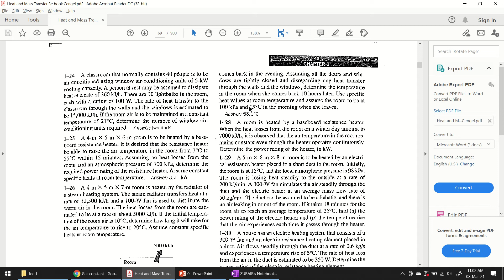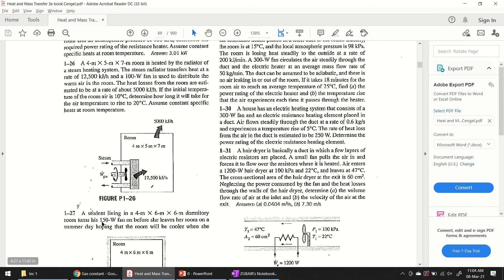18 - Problem 1.27 | Chapter 1| Heat & Mass Transfer by Yunus A. Cengel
BMT - Civil Engineering
Basic Mechanical Technology (BMT), Civil Engineering
Heat and mass Transfer (HMT) Mechanical Engineering.
NFC Faisalabad.